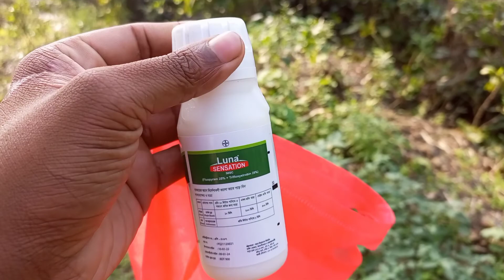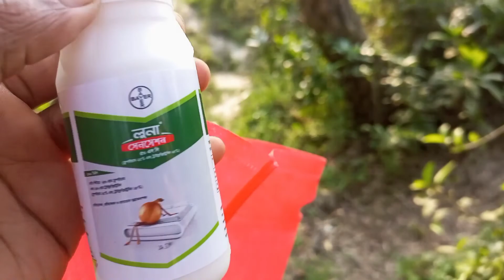পেঁয়াজ খেতের ১০০ গ্রাম ওষধের দাম ৭০০..? টাকা 😲😲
The price of 100 grams of medicine for onion field is 800 rupees

how to find cost price of item,monthly compilation of current affairs for upsc,the legend of zelda,cost of production formula,thugs of amrica hindi dubbed movie,thugs of amrica full hindi dubbed movie,cost of preference shares in malayalam,vishnu manchu movies in hindi dubbed 2019 thugs of america,cost of capital theory,purce is offline,cost of product formula,cost of preference shares,selling price and cost price formula,cost of capital in malayalam

গ্রামেরকৃষি Volg